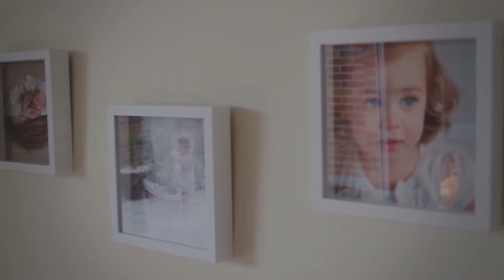Le Petit homme dort by Kenzo David (Official Music Vidéo)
Le Petit homme dort by Kenzo David.
Parolier : Kenzo David
Compositeurs : Kenzo David/Jean-Marie Bastard
Production : KDLPRODUCTION

Tout en simplicité, il sait trouver les mots justes pour notre âme et notre quotidien. Il n’a pas peur de se livrer, et d’aborder des sujets délicats avec amour et tendresse. Ce sont de nouvelles chansons réconfortantes, encourageantes et inspirantes.

Album : La voix de la foi
Année de sortie : 2012 | Label : KDLPRODUCTION

Pour toute demande de personnalisation, de prestations (concerts, mariages, cérémonies...)